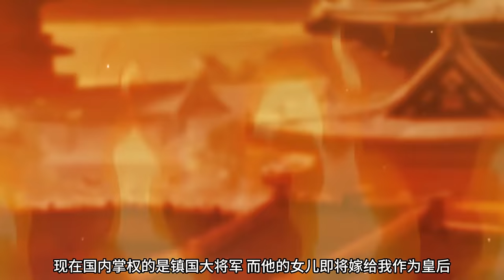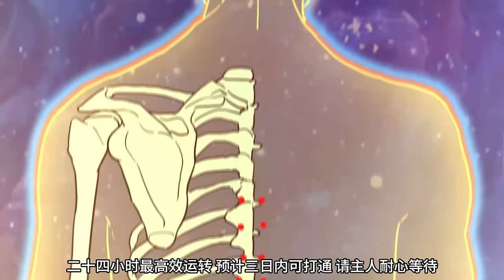【Multi Sub】《最强驸马逍遥游》第1~6集 | 超级科学家研究出可以计算宇宙生灭的超级ai，并且穿越到修仙平行宇宙，利用ai形成开挂优势平推各种老谋深算的对手，逆袭三界！穿越